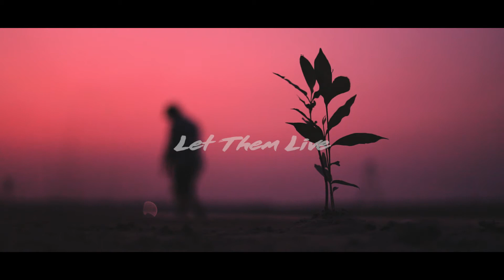LET THEM LIVE / INSPIRING CINEMATIC VIDEO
This Quarantine give Mother Nature back by planting more trees...

FB Page: RiShi RihAn Das ()